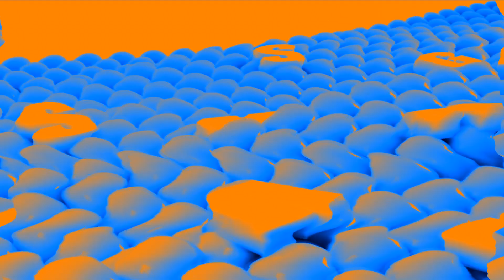Samsung Logo Balls In 4ormulator V81